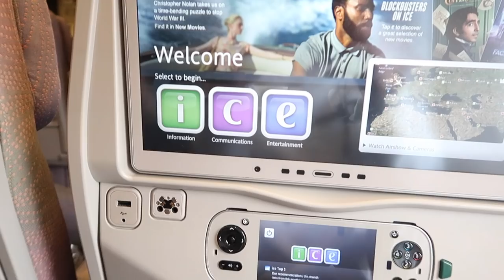DUBAI VLOGS 2021: SURPRISING MY PARENTS IN DUBAI! | DAY 1&2 | Amina Chebbi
TODAY'S VIDEO IS DUBAI VLOG DAY 1&2

WANT TO JOIN THE HERBALIFE FAMILY!x